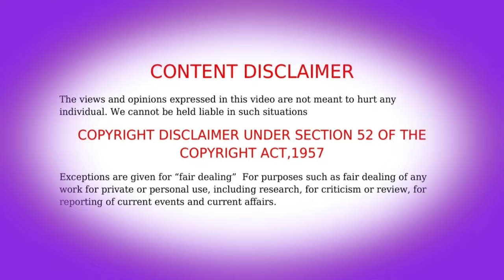Immortality Anime Explained in Tamil Ep- 3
Description: I elaborated on voice over about immortality anime Story Ep-3
This episode dives deeper into the world of immortality with new character developments and plot twists. Discover the secrets and unexpected revelations that keep the story exciting. Our voice-over elaboration explores the deeper meaning behind the quest for immortality. Perfect for anime fans and newcomers alike, this episode is full of mystery and adventure.